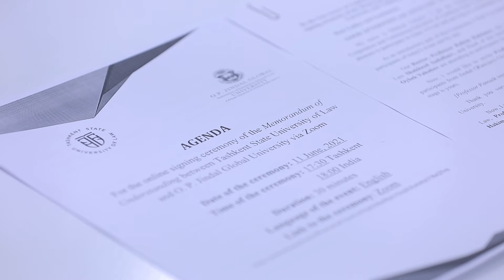TSUL established cooperation with O. P. Jindal Global University (India)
• TDYU Hindistonning O.P.Jindal Global universiteti bilan hamkorlikni yo‘lga qo‘ydi

Jindal universiteti QS World University Rankings reytingiga ko‘ra dunyoning eng nufuzli TOP-1000 universitetlaridan biri hisoblanadi.

• ТГЮУ установил сотрудничество с O. P. Jindal Global University (Индия)

Университет входит в ТОП-1000 университетов мира согласно рейтингу QS World University Rankings.

The university is included in the TOP-1000 universities in the world according to the QS World University Rankings.